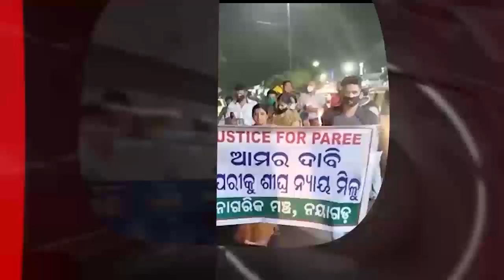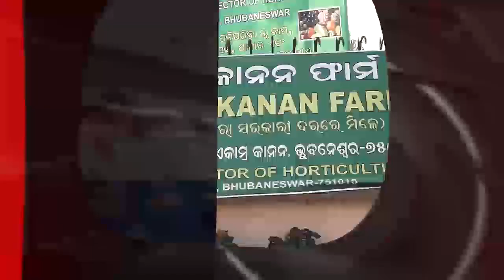Headlines 7Am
ସରିଲା ଉପନିର୍ବାଚନ ଭୋଟ... ବିହାରରେ ସରିଲା ଦ୍ବିତୀୟ ପର୍ଯ୍ୟାୟ ମତଦାନ. ଭୋଟ୍ ବେଳେ ବାଲେଶ୍ବରରେ ଟଙ୍କାବଣ୍ଟା... ଗଞ୍ଜାମର ପ୍ରମୋଦିନୀ ହତ୍ୟାର 6ମାସ ପରେ ବି କାର୍ଯ୍ୟାନୁଷ୍ଠାନ ଶୂନ...